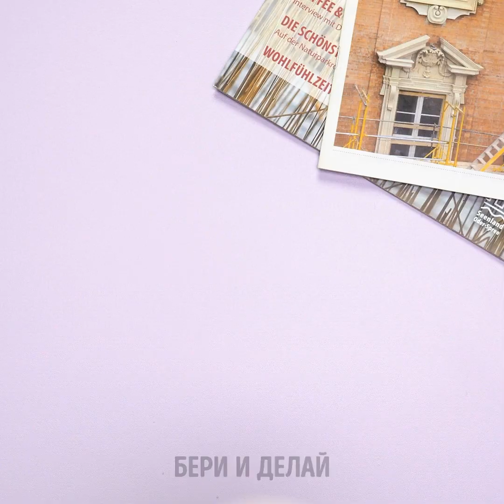35 НЕЗАМЕНИМЫХ ЛАЙФХАКОВ ДЛЯ ДЕВУШЕК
ГЕНИАЛЬНЫЕ ИДЕИ НАВЕДЕНИЯ КРАСОТЫ

Встречайте супер-подборку лайфхаков красоты! Эти идеи просто нельзя не попробовать:
-Замените пену для бритья детским маслом - результат приятно вас удивит!
-Бритву лучше всего хранить с помощью зажима для бумаг
-Вот рецепт идеальной маски от угрей: смешайте в миске детскую присыпку с водой, и нанесите смесь на лицо
-По утрам, у вас нет времени мыть волосы? Попробуйте использовать детскую присыпку в качестве сухого шампуня!
-Детская присыпка - идеальное средство от неприятных запахов в обуви
-У вас закончился тональный крем? Его успешно заменит детская присыпка!
-Верните блеск серебряной цепочке, почистив её детской присыпкой. Детали - в нашем видео-уроке!
-Чтобы без труда надеть узкие джинсы, покройте ноги слоем детской присыпки
-Сделайте простой и эффективный скраб для кожи, смешав кофейную гущу и гель алоэ вера
-Летом, солнце и ветер одинаково сушат кожу губ. Вот отличный способ вернуть губам красоту - вам понадобятся лепестки роз и глицерин!
-Темные подмышки - не повод для уныния! Избавьтесь от напасти с помощью лимона и сахара
-Ваши светлые волосы начали желтеть? Попробуйте вот этот рецепт: отварите в течение 20 минут листья базилика, добавьте шампунь и хорошенько перемешайте. Затем, нанесите смесь на волосы, и оставьте на полчаса!
-Отшелушивающие маски - прекрасное средство от угрей. Вот как сделать маску из простых ингредиентов, которые есть в каждом доме: смешайте мёд, молоко, желатин и куркуму. Нанесите смесь на лицо, дайте высохнуть, а затем удалите маску. Обещаю - вы будете довольны результатом!

ТАЙМ-КОДЫ:
00:09 Детское масло вместо пены для бритья
00:49 Безумные лайфхаки с детской присыпкой
01:22 Домашняя маска от угрей
04:10 Кофейный скраб
05:01 Средство от потрескавшихся губ
11:39 Кофе от темных кругов под глазами